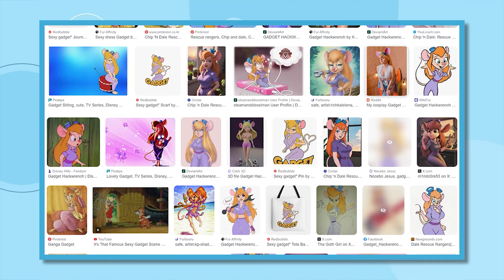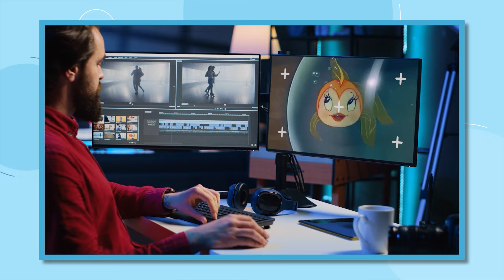The Weirdest FURRY BAIT Cartoon Characters